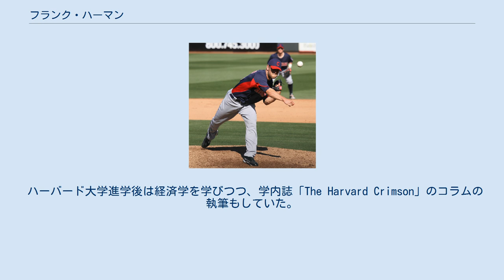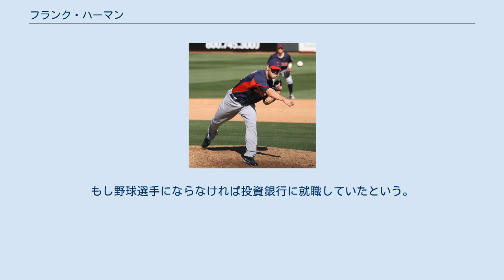フランク・ハーマン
フランク・ジョセフ・ハーマン（Frank Joseph Herrmann, 1984年5月30日 - ）は、アメリカ合衆国・ニュージャージー州バーゲン郡ラザーフォード出身のプロ野球選手（投手）。
右投左打。
 高校時代は、野球、アメリカンフットボール、バスケットボールをプレーしており、バスケットボールでは1年間で1000点を取るほどの活躍を見せていた。
 ハーバード大学進学後は経済学を学びつつ、学内誌「The Harvard Crimson」のコラムの執筆もしていた。
 インディアンス時代。
（2014年） 2005年、ドラフト外でクリーブランド・インディアンスと契約してプロ入り。
契約時、大学での研究が終わっていなかったため、契約後も大学に残って学業を続けていた。
 2006年に傘下のA級レイクカウンティ・キャプテンズでプロデビューし、26試合に先発登板して4勝6敗、防御率3.90、89奪三振を記録した。
 2007年はA+級キンストン・インディアンスでプレーし、26試合に先発登板して11勝5敗、防御率4.01、88奪三振を記録した。
 2008年はA+級キンストン、AA級アクロン・エアロズ、AAA級バッファロー・バイソンズでプレーし、3球団合計で26試合に先発登板して11勝8敗、防御率4.14、104奪三振を記録した。
 2009年はAA級アクロンとAAA級コロンバス・クリッパーズでプレーし、2球団合計で49試合（先発5試合は全てAA級）に登板して4勝4敗2セーブ、防御率2.95、62奪三振を記録した。
 2010年AAA級コロンバスで開幕を迎え、27.1回連続無失点の好投が認められ、6月にメジャー初昇格を果たした。
6月4日のシカゴ・ホワイトソックス戦でメジャーデビュー。
 2011年は40試合に登板して4勝0敗、防御率5.11、34奪三振を記録した。
 2012年は15試合に登板して勝敗なしの防御率2.33、14奪三振を記録した。
 2013年は3月にトミー・ジョン手術を受けたため、全休した。
 2014年はメジャーでの登板は無く、8月11日に自由契約となった。
この年はAAA級コロンバスで28試合に登板して1勝1敗、防御率6.37、30奪三振を記録した。
 2015年はロサンゼルス・エンゼルス傘下のAAA級ソルトレイク・ビーズとピッツバーグ・パイレーツ傘下のAAA級インディアナポリス・インディアンスでプレーし、2球団合計で44試合に登板して4勝2敗1セーブ、防御率3.76、53奪三振を記録した。
 2015年11月18日にフィラデルフィア・フィリーズとマイナー契約を結んだ。
2016年は開幕を傘下のAAA級リーハイバレー・アイアンピッグスで迎え、27試合に登板して6勝1敗、防御率1.72、31奪三振を記録した。
8月17日にメジャー契約を結んでアクティブ・ロースター入りした。
後は閉幕までメジャーに帯同。
 2016年11月29日に東北楽天ゴールデンイーグルスへ入団することが発表された。
背番号は42で、ハーバード大学出身の選手がNPBの球団に所属する事例は、高橋ユニオンズにおよそ2か月間だけ所属したジェームズ・ドゥール以来2人目。
 2017年には、勝ちパターンのセットアッパーとして、一軍公式戦56試合に登板。
3勝1敗33ホールド、防御率2.72という成績で、チームの4年ぶりクライマックスシリーズ（CS）進出に貢献したほか、CSでは通算3試合の登板を無失点で凌いだ。
その一方で、オープン戦からレギュラーシーズン序盤の試合までは、ボークを取られる場面が続出。
登板を重ねるにつれて改善されたものの、レギュラーシーズンでは、パシフィック・リーグ最多の4ボークを記録した。
 2018年には、前年に続いて、セットアッパーとしてシーズンをスタート。
クローザーの松井裕樹が不調に陥ったことを背景に、5月中旬からは、松井...